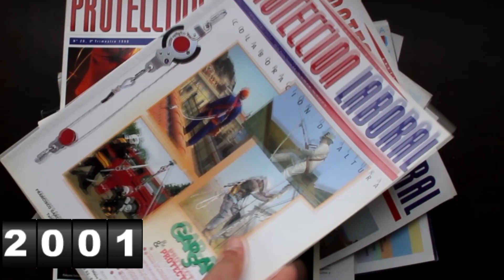Protección Laboral · counter